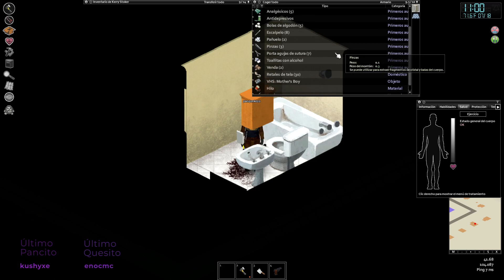Project Zomboid Relax Serie? - #1 Con el best friend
Se corta así de abrupto porque Twitch me silenció esa parte. Básicamente no pudimos seguir porque llegó gente a mi casa y terminamos ahí de una, ya vendrán mas caps.